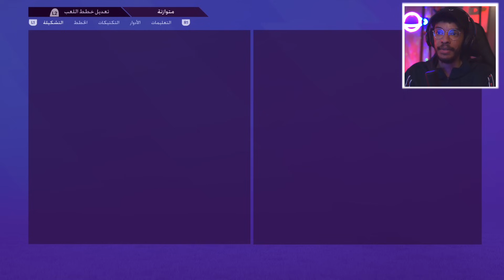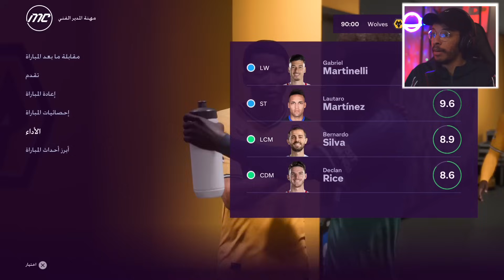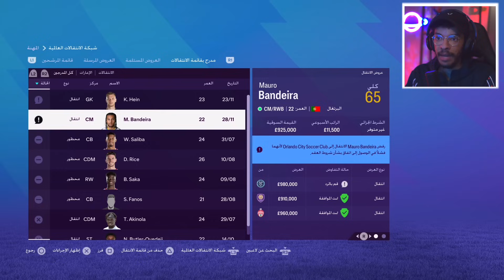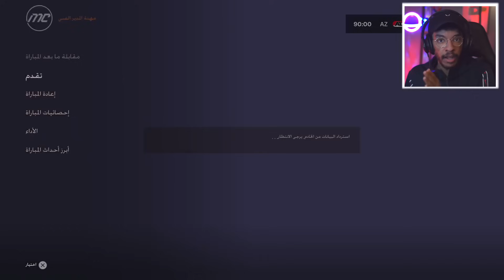المدرب راموس#19 | مشكله اوديغارد التكتيكيه🤔 - ساليبا طلب انتقال😨 حسم التأهل لليوروليغ🔥 || FC 24